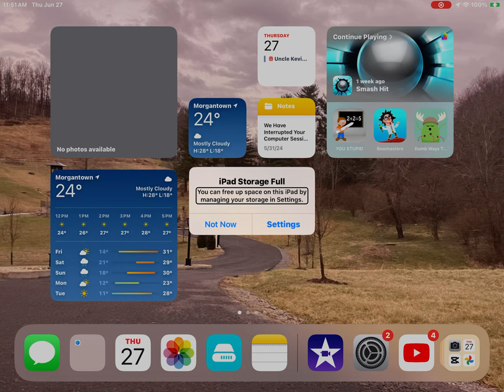June 27, 2024